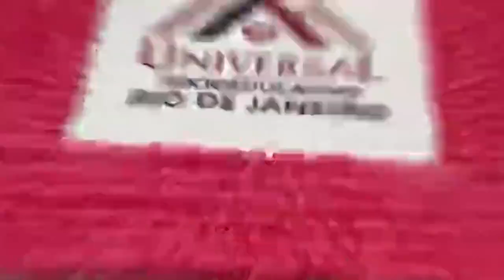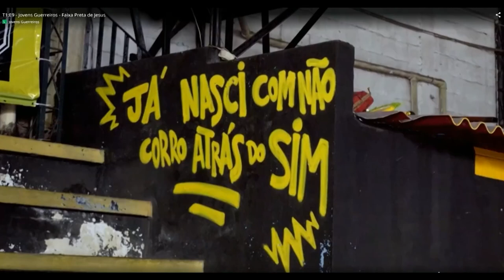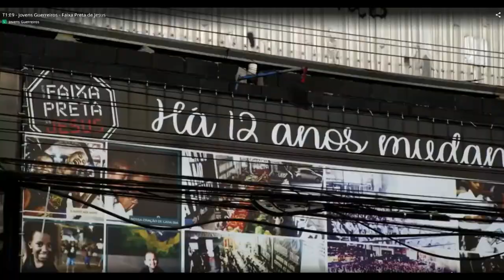Sessão Solene - Homenagem Instituto Faixa Preta